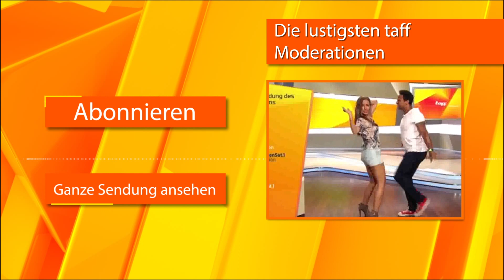Annemarie Carpendales 10-jähriges taff-Jubiläum | ProSieben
Das taff-Team gratuliert Annemarie Carpendale zu ihrem 10-jährigen Jubiläum als Moderatorin der Sendung - und packt natürlich auch diverse Highlights der vergangenen 10 Jahre aus!